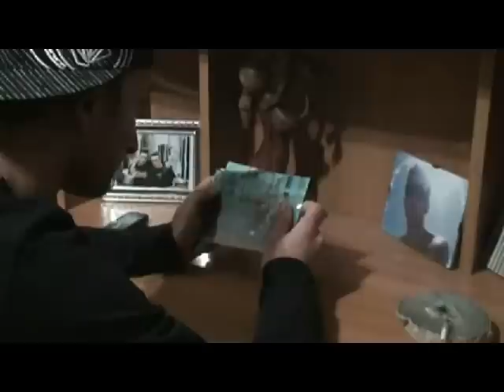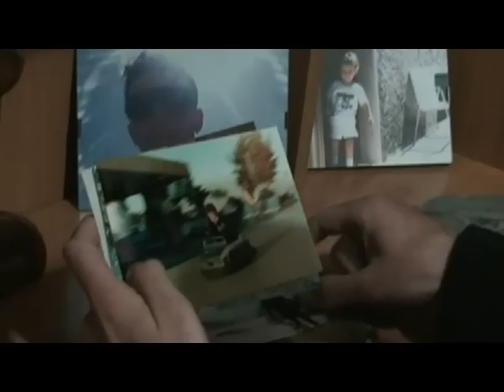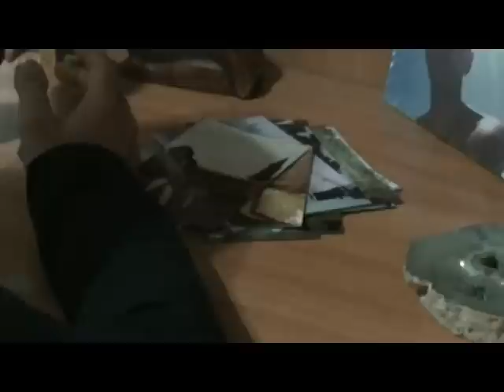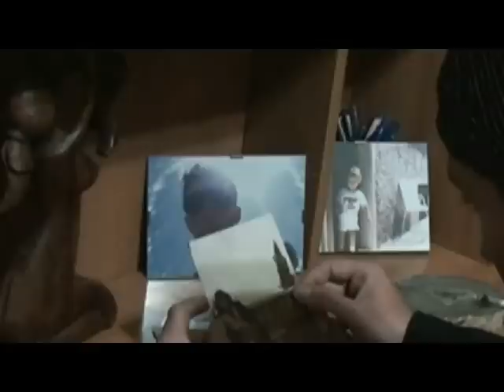Più piccolo - Sclilrex VIDEO UFFICIALE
Titolo: Più piccolo (Prod. doubleGstudio)
Album: A mano libera

Testo:
Quando ero più piccolo papà faceva le domande
fra tante se andavo a scuola e mi facevo grande
ma la cosa più importante fin ora
è riuscire a sentirsi più piccoli ancora
ed ora sai di me che sono forte
ma quante volte ho sperato quante volte ho provato
le notti che ho lottato ed alla fine cosa ho guadagnato
almeno la mia libertà sembra spaccarsi a metà
e finché il cielo m'illuminerà avrò da vivere
più piccolo di quanto sembri
senti i più forti ricordi e scrivi la tua favola
e dammi retta non cambierà
tu scrivi la tua fine sì ma alla fine quella è stata scritta già
ma perlomeno non peggiorerà, guarda la vita

la vedi che ti abbraccia ti circonda provi a seguire l'onda
ma tutto a un tratto vedi che non va certo saprò sperare
anche se posso migliorare ora non mi va
ma quante volte ho sperato le notti che ho lottato
ed alla fine eccomi qua

ancora a scrivere di me un'ora a scrivere di te
sarà millenni, l'alternativa dei miei dilemmi
i nostri corpi fermi e i mostri del passato
ridimmi tu il giorno in cui tutto è cominciato
sono il soldato più sbagliato che va dal generale
e lo rimprovera se mai sarà sleale
sarò il mio volto in una foto di Natale
sarò il mio torto tra bene e male
e bene o male me la cavo, vivo di pene vere
come vedere sangue e cola nella mano
come quelle ragioni tue che per volare davvero bisogna essere in due
e non è vero che viviamo nel presente
se delle paure adesso penso non me ne importa niente
siamo di passaggio, sarebbe bello lasciarsi andare e amare con coraggio

la vita che ti abbraccia ti circonda provi a seguire l'onda
ed alla fine...